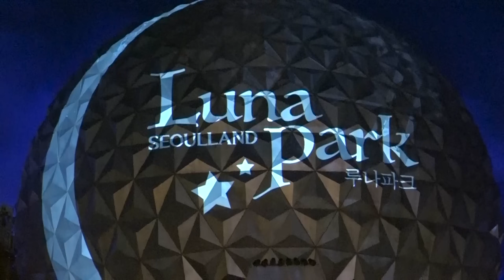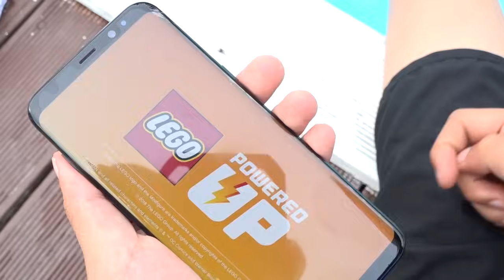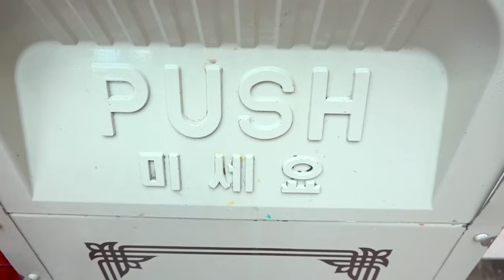보람이의 아이들을 위한 안전 규칙과 올바른 행동 배우기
보람이와 친구들은 여름의 즐거움과 활동에 대한 안전 및 행동 규칙을 정했어요! 올바른 행동 수칙에 따라 재밌는 모험과 축제를 즐겨요!!

00:00 보람이와 친구들의 서울랜드 놀이공원 체험놀이
06:17 보람이의 레고시티 여객열차 장난감 놀이
13:17 보람이와 별이 스파이더맨이랑 롯데월드에서 신나게 놀아요

Boram Tube Vlog [보람튜브 브이로그]
안녕하세요, Boram Tube Vlog [보람튜브 브이로그] 에 오신 것을 환영합니다 !!

Hello everyone, welcome to Boram Tube Vlog !!